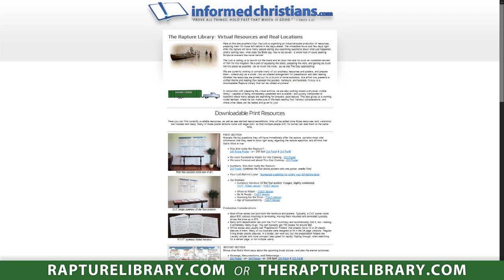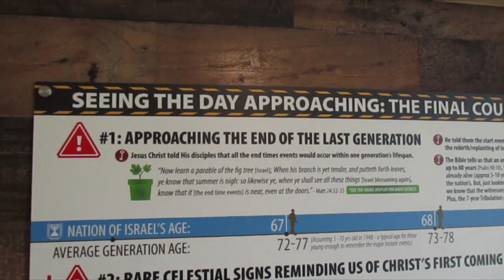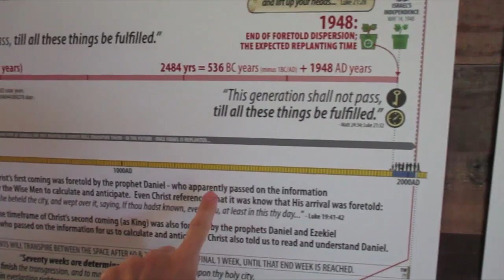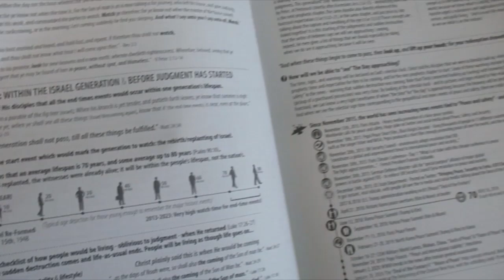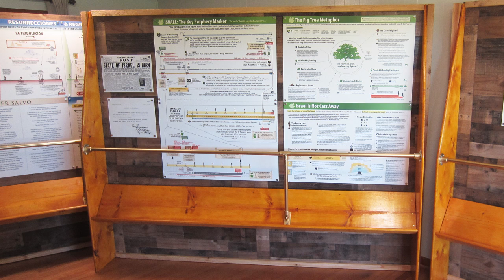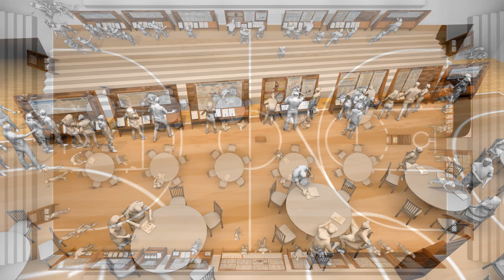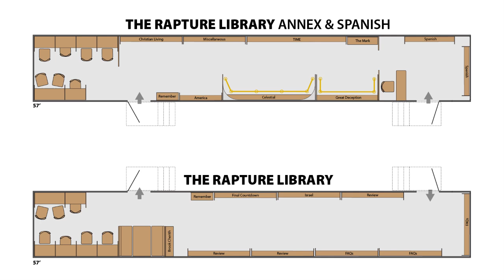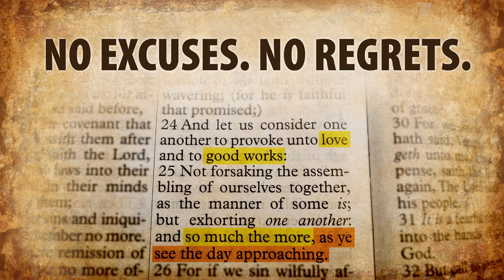Rapture Library Update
As we see the day approaching, it does us well to not fill our time frantically looking for 'new' signs; but - like the Wise Men - be full of active faith (faith-full) in going forward in action on what we have already seen. Not content sitting under a bushel - but girded in active love, concern for souls, good works, and shining bright for our King! Maranatha!

THE FINAL COUNTDOWN. PART A.

THE FINAL COUNTDOWN. PART B.

To be a fellow labourer with this work, please pray for us, and help enable launching out the boats into the deep and letting down the netS!

Maranatha!!
Brother Daniel